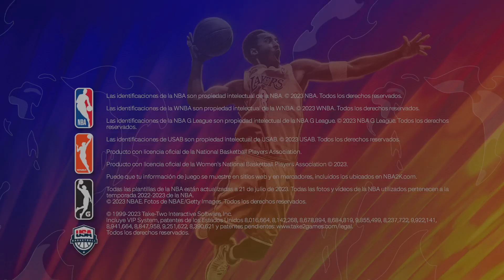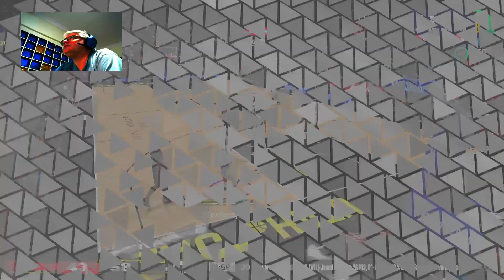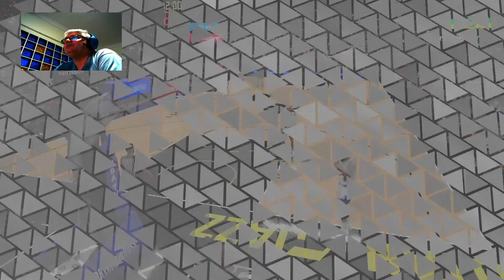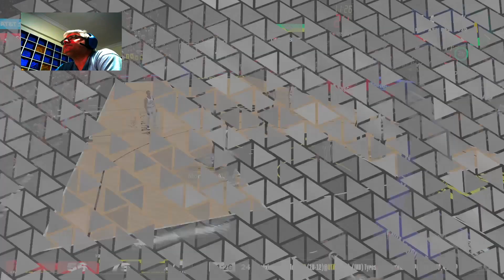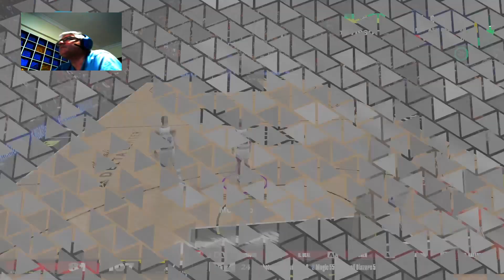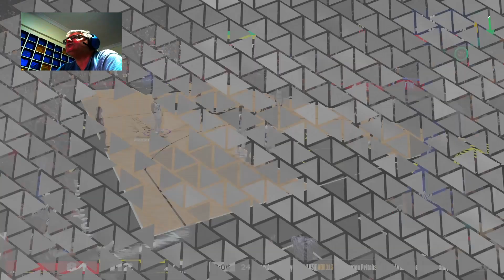NBA2K24 Mi carrera - Partido contra Portland en la máxima dificultad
NBA2K24 Mi carrera - 6ª temporada. Utah Jazz